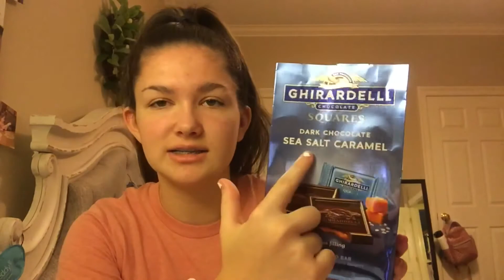Summer Favorites! | Emily Thompson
This is a video of all things Summer and fun!! Summer is always the most relaxing and chill time, but it does mean school is right around the corner... let's not think about that though because it's still Summer!!

xoxo Emily